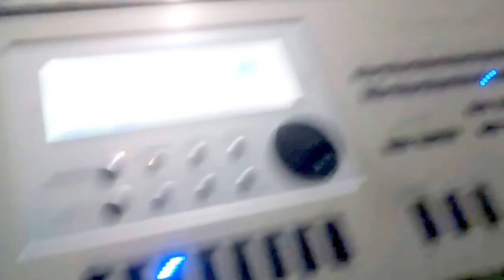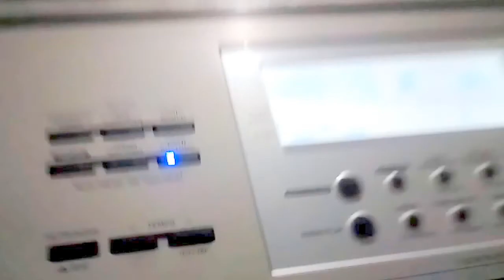Copy of Casio 7300IN keyboard clean guitar tone and loop sequencer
Casio 7300IN keyboard  Excellent sound and loop making